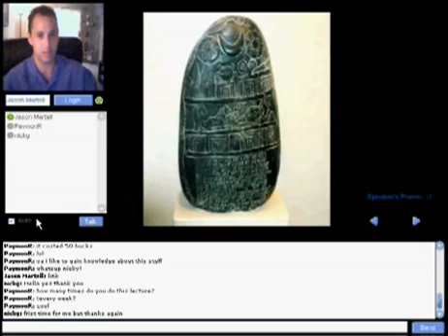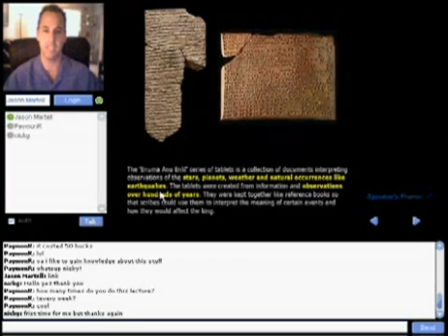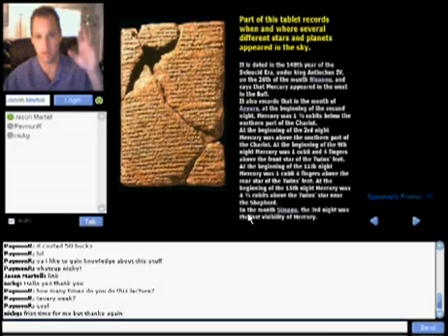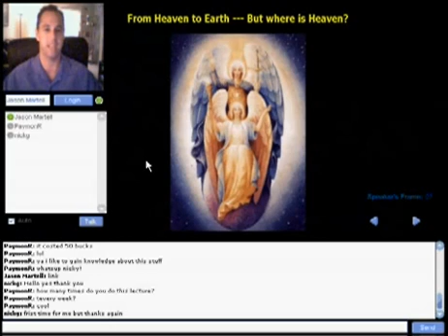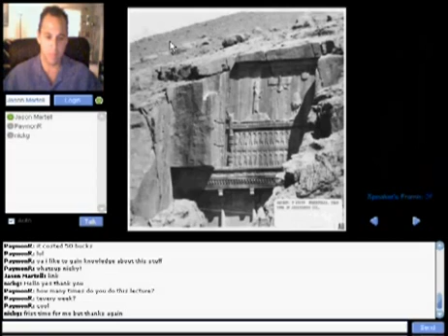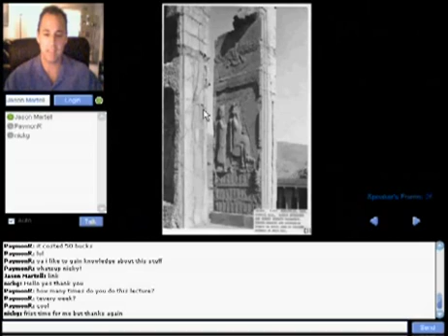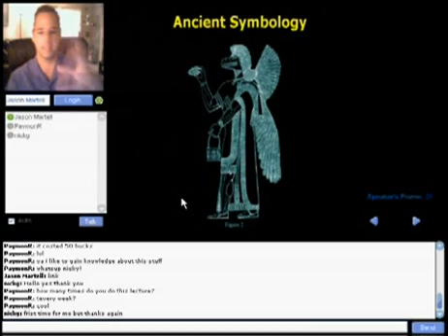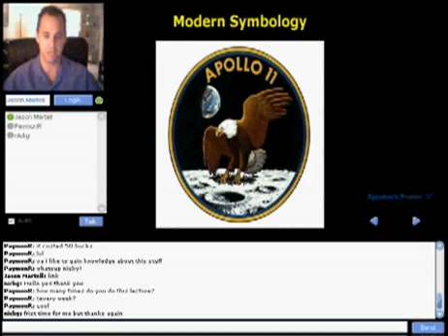Lecture from x facts about the sumerian civilization 2/6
lecture science lecture about the sumerian civilization and the annunaki. this civilization lived 6000 years ago.